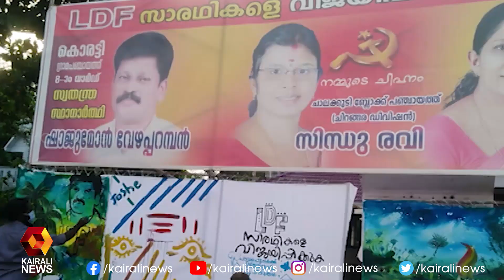ഇടതു മുന്നണി സ്ഥാനാർത്ഥികളുടെ പ്രചരണം| LDF Election Campaign | Kairali News